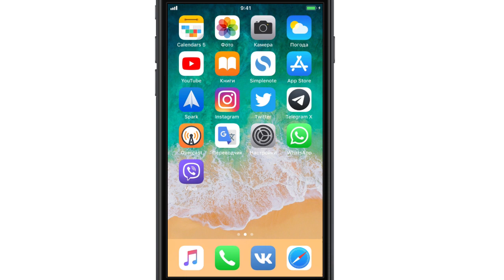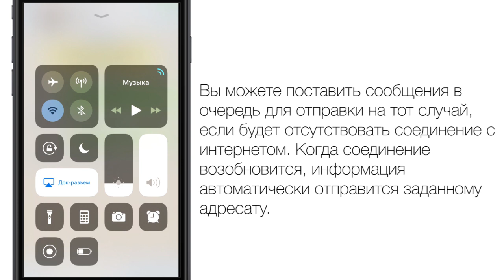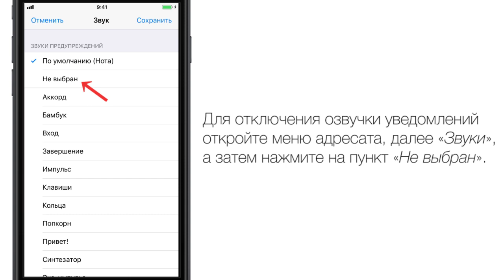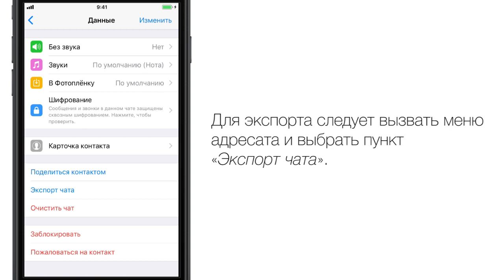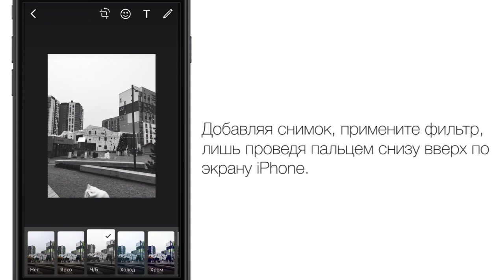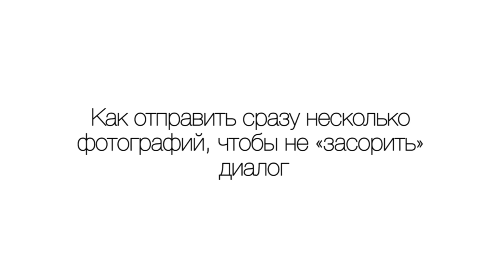10 полезных фишек WhatsApp, которые вы могли не знать | Яблык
На видео рассказывается о полезных опциях приложения WhatsApp, таких как: форматирование текста, отправка геопозиции (местоположения), использование фильтров на фото и много другое